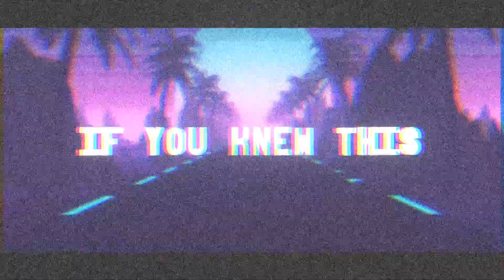Red and Blue Giant Stars Fun Facts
Red vs Blue Giant Stars